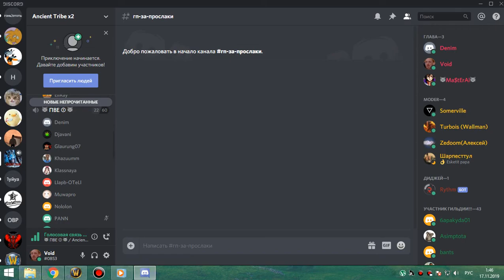3я часть ЗС пвар-фурик 16 11 19